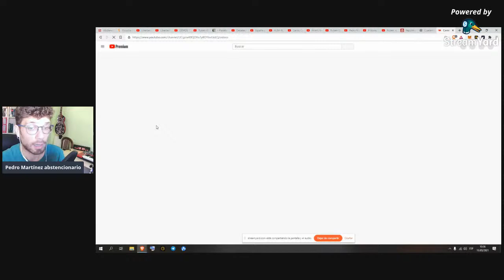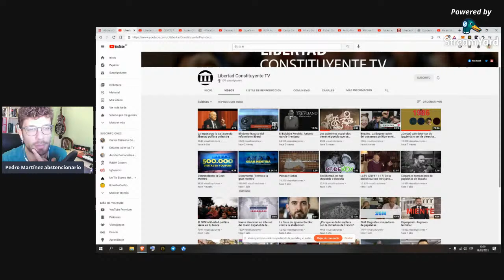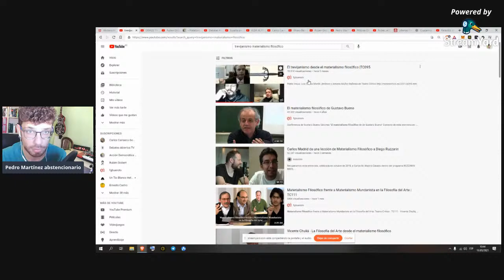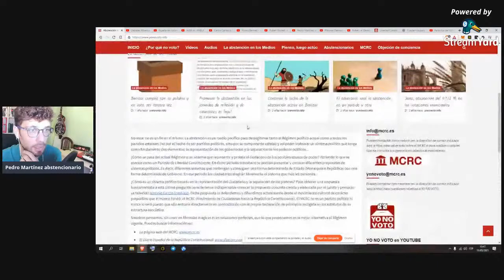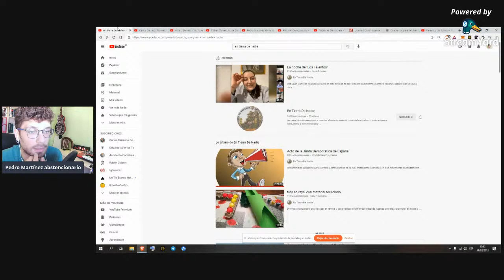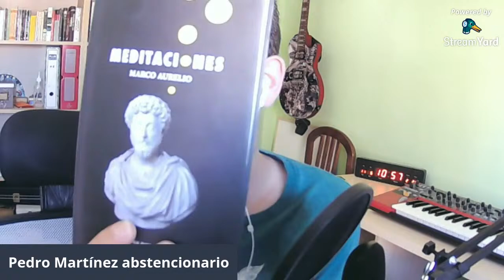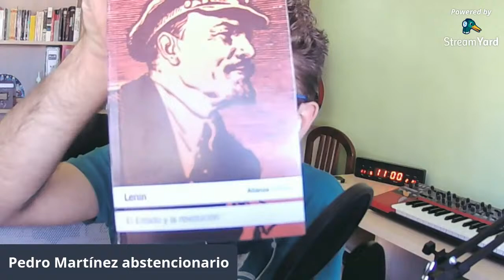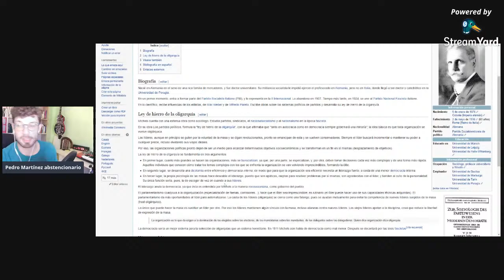RECURSOS PARA PROFUNDIZAR EN LAS IDEAS DE LA LIBERTAD POLÍTICA COLECTIVA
En este directo voy a hacer una recopilación de los recursos que durante este tiempo me han ayudado a profundizar en las ideas de la libertad política colectiva de Antonio García-Trevijano Forte.

(MÁS LIBROS AL FINAL)

Camino a la Libertad (Alberto Iturralde)

EL ESPÍRITU DE LAS LEYES (MONTESQUIEU)
LIBERTAD Y UNIÓN (CALHOUN)
LA DEMOCRACIA EN AMÉRICA (TOCQUEVILLE)
EL FEDERALISTA (HAMILTON, JAY, MADISON)
EL TERCER ESTADO Y OTROS ESCRITOS DE 1789 (SIÈYES)
LA VIDA DE LA RAZÓN O FASES DEL PROGRESO HUMANO (SANTAYANA)
DOMINACIONES Y POTESTADES (SANTAYANA)
TEORÍA DE LA CONSTITUCIÓN (CARL SMITH)
GRANDEZA Y DECADENCIA DE LOS ROMANOS (MONTESQUIEU)
DERECHOS DEL HOMBRE (THOMAS PAINE)
ESCRITOS POLÍTICOS (THOMAS JEFFERSON)
DIARIO DE VIAJES Y ESCRITOS POLÍTICOS (FCO. DE MIRANDA)
SOBRE LA SOBERANÍA POPULAR (JOSEPH DE MAISTRE)